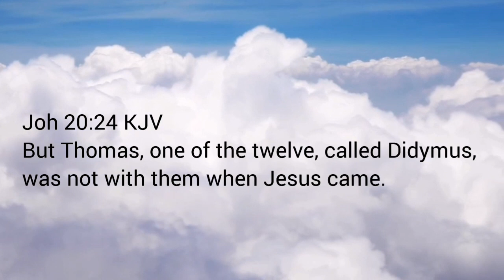2024 Prophetic statement..YOU'RE REAPPEARING